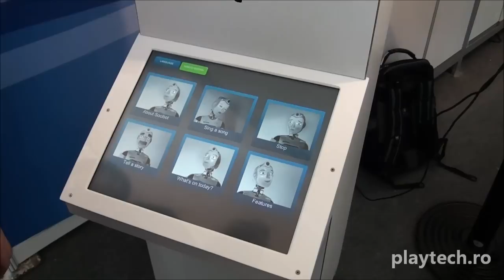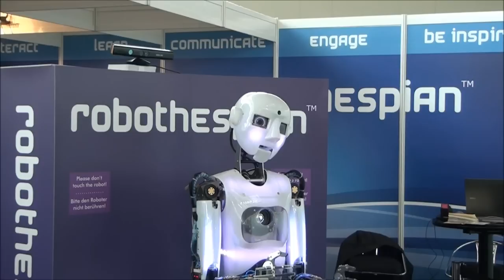Socibot & Robothespian [CeBIT2012]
Socibot & Robothespian